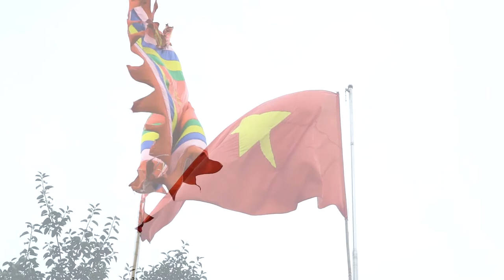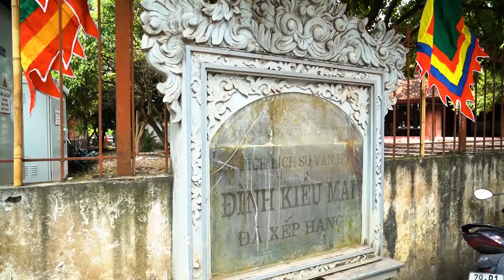ĐÌNH KIỀU MAI - PHƯỜNG PHÚ DIỄN - QUẬN BẮC TỪ LIÊM.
VĂN CHẦU TỔ - VIỆT THẮNG * NHACDANCA.NET.